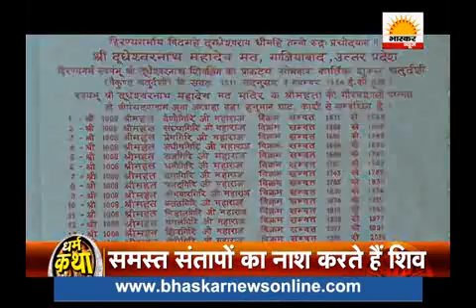धर्म कथा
त्रेतायुगीन इस शिव धाम को सम्सत संतापो को दूर करने वाला और शिवलोक प्राप्ति का सहज साधन मानते है। आइए जानते हैं क्या है स्वयंभू हिरण्यगर्भ ज्योतिर्लिंग की कथा।